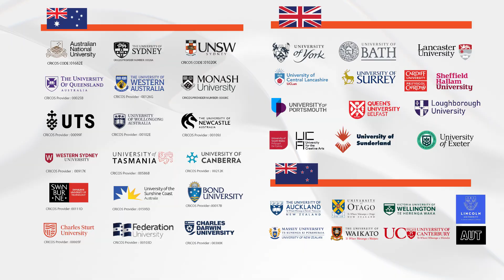Austlink Education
Austlink Education Group is a global company, headquartered in Sydney, focusing on assistingStudentsStudy overseas for over 18 years

We’ve helped thousands of students each year successfully achieving their study overseas’ dream

At Austlink, we’re multicultural, we have Malay, Chinese and Indian staff who can speak your language and understand your needs

Our staff are professional, friendly, and helpful, who also had study overseas’ experience and can share their life experiences with you

Our goals and values are to hold our students’ and their parents’ hands during this important journey of their lives, we help design your study pathway till you touched down in your destination! Our local counsellors in Australia and NewZealand will also assist with your further queries.